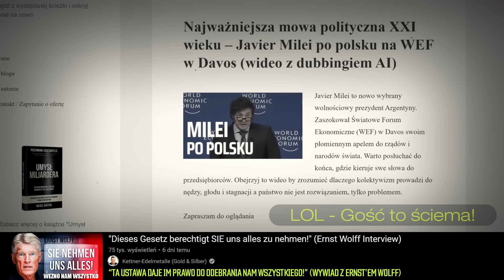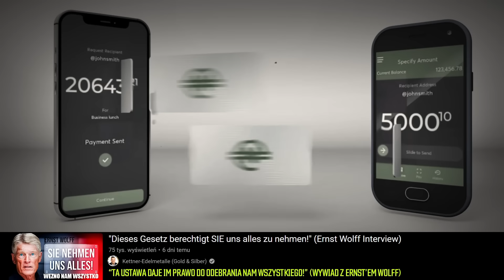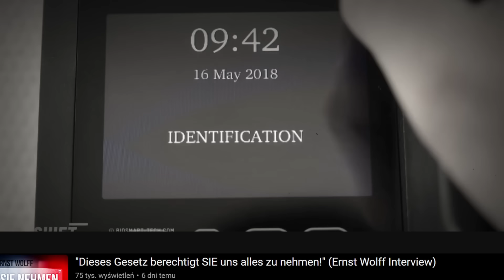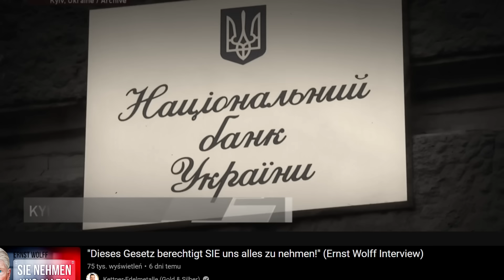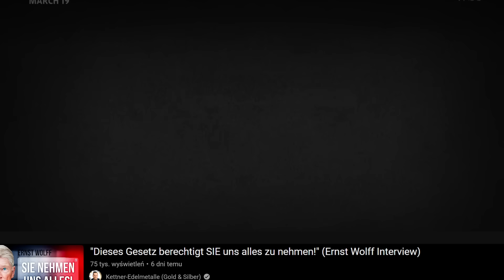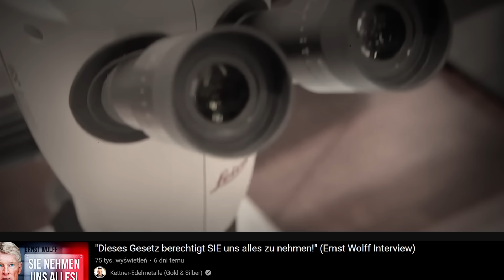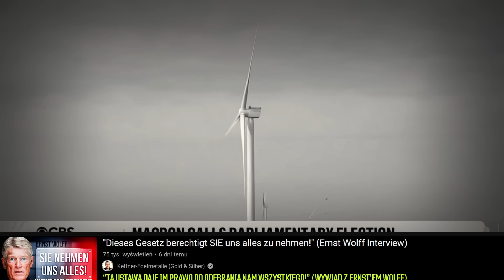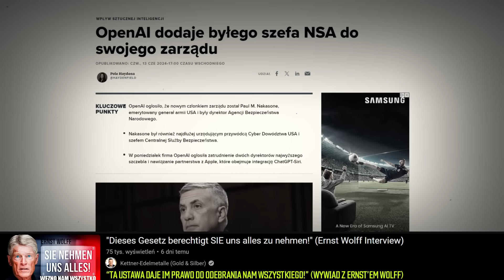CZY NADCHODZI DYKTATURA CBDC? (CZĘŚĆ 1)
Czy to jest jakoś powiązane, czy powiedziałbyś, że możliwe bankructwo państwa jest powiązane z jednoczesnym wprowadzeniem ukraińskiego cbdc?

Istnieje bardzo niebezpieczny związek między sztuczną inteligencją a wojną. Niestety, wojna jest najlepszą pożywką dla rozwoju sztucznej inteligencji i widzimy to bardzo wyraźnie na Ukrainie.
Wraz z Izraelem, Ukraina jest krajem najbardziej zaawansowanym na świecie w dziedzinie sztucznej inteligencji, co oczywiście jest obecnie bardzo niebezpiecznym zjawiskiem, ponieważ właśnie te gigantyczne korporacje koncentrują się obecnie na sztucznej inteligencji.
Interesujące jest więc to, że firma znajdująca się w czołówce, Nvidia, jest od wczoraj najwyżej notowaną spółką na świecie. Od wczoraj jej kapitalizacja rynkowa wynosi 3,34 biliona dolarów, pozostawiając w tyle Apple i Microsoft.  Apple było numerem 1 przez dłuższy czas, potem zostało wyprzedzone przez Microsoft, ale teraz Nvidia jest na czele. To pokazuje mi, że w 100% skupiają się na sztucznej inteligencji, co jest oczywiście niezwykle niebezpieczne. (...)

Wspomniałeś już ostatnio o tym rozwoju w dziedzinie komputerów kwantowych. Było na to wiele reakcji, szczególnie w odniesieniu do bezpieczeństwa w Internecie, a przede wszystkim kryptowalut.

💰 Wsparcie materialne:
1. The videos have no negative impact on the original works.
3. The videos are transformative in nature.
4. We use only the audio component and tiny pieces of video footage, only if it's necessary.